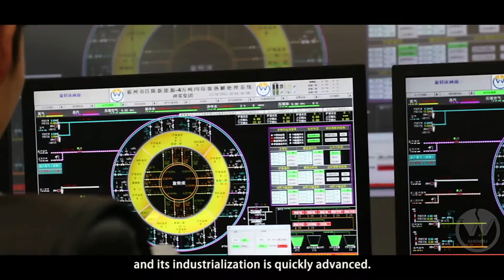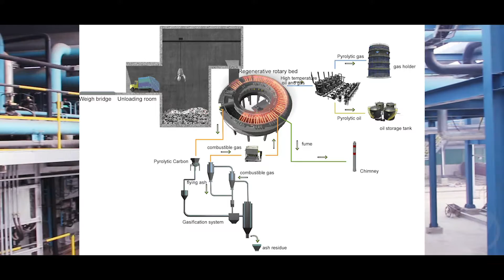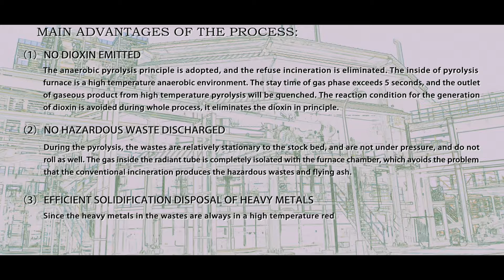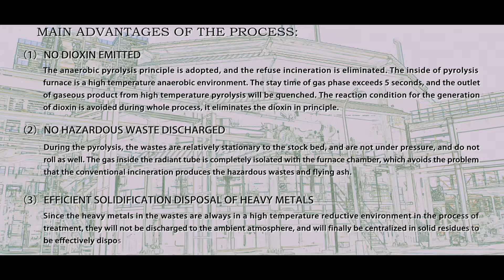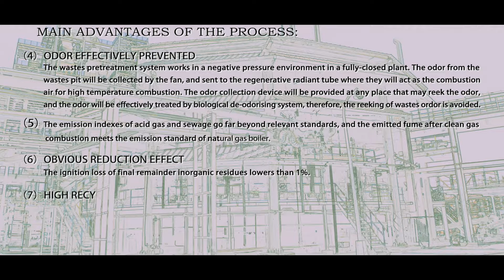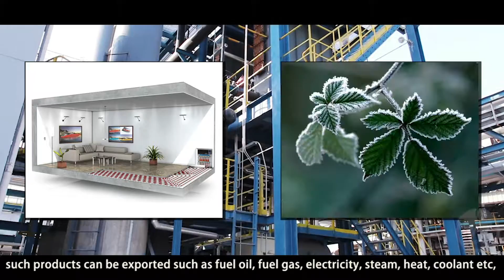Pengolahan sampah dengan teknologi pirolisis By PT. GENERAL ASIA RESOURCES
Pirolisis adalah dekomposisi kimia bahan organik melalui proses pemanasan tanpa atau sedikit oksigen atau reagen lainnya, di mana material mentah akan mengalami pemecahan struktur kimia menjadi fase gas.